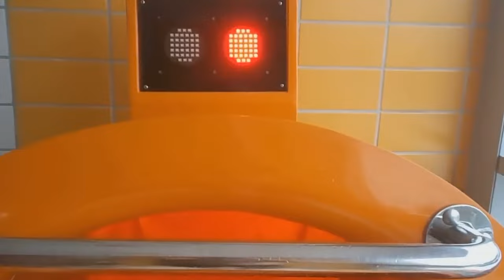ŚLIZG od tyłu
Marcin Czugajewski wychodzi z piekła